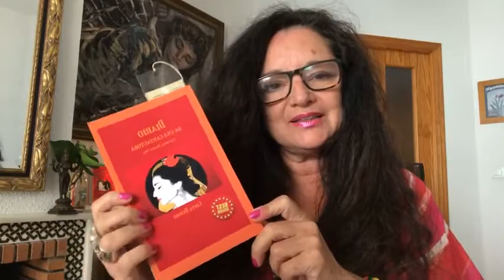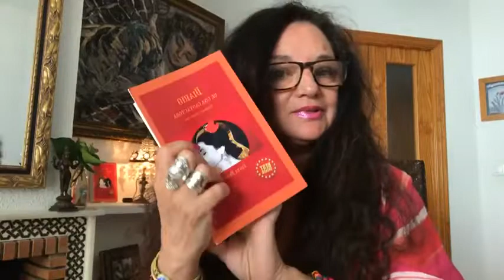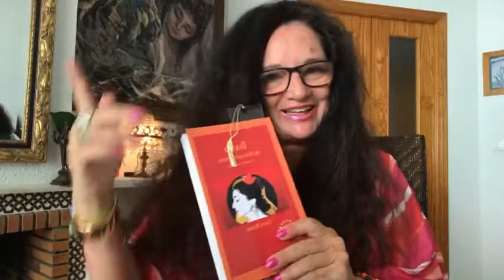Cinta Hermo: Mi gran historia de amor, concierto lanzamiento. 35 aniversario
MARAVILLA DE MARAVILLAS

Un millón de gracias a todos esos ángeles que me habéis acompañado en un día tan especial para mí, ha sido vibrante y maravilloso, ya está volando la belleza de vuestro amor por las galaxias infinitas, alfombra mágica para dar la bienvenida a mí precioso disco "Mi gran historia de amor"que sale en todas las plataformas digitales este domingo 29 de mayo, 14 perlas de entre mis canciones más melódicas y rumbas, que sale en todas las plataformas digitales, posteriormente habrá otro disco enfocado en lo más flamenco y un tercero especial fandangos, una preciosa tríada para celebrar mi 35 aniversario de carrera artística, algunas huellas en mi camino del arte:

Parte de mi obra disponible en los enlaces:

📙Libro tapa blanda:

Discos:

Cinta Hermo x sevillanas

Reina de tus amores

El canto de la sirena

La que sueña con ser la mejor cantautora cuántica y flamenca consciente del mundo.

The one who dreams of being the best quantum conscious flamenco singer-songwriter in the world.

Joka haaveilee olla maailman tietoisin flamencolaulaja-lauluntekijä.

Derjenige, der davon träumt, der bewussteste Flamenco-Singer-Songwriter der Welt zu sein.

الشخص الذي يحلم بأن يكون أفضل مغني وكاتب أغاني الفلامنكو الواعي في العالم

dünyanın ən yaxşı şüurlu flamenko müğənni-mahnı müəllifi olmağı xəyal edən biri.

যিনি স্বপ্ন দেখেন বিশ্বের সেরা সচেতন ফ্ল্যামেনকো গায়ক-গীতিকার হওয়ার কথা

той, хто марыць стаць лепшым свядомым выканаўцам песень фламенко ў свеце

onaj koji sanja da je najbolji svjesni pjevač flamenko pjevača na svijetu
la qual somia amb ser la millor cantautora flamenca conscient el món

梦想成为世界上最有意识的弗拉门戈创作歌手的人
세계 최고의 플라멩코 가수 작곡가가되는 꿈을 꾸는 사람

den der drømmer om at være den bedst bevidste flamencosanger-sangskriver i verden

ten, kto sníva o tom, že bude najlepším vedomým spevákom a skladateľom flamenca na svete

tista, ki sanja, da je najboljša zavestna pesmarica pesmi flamenka na svetu
see,

kes unistab olla maailma kõige teadlikum flamenkolaulja-laulukirjutaja

munduko flamenko kantautore kontziente onena izatea amesten duena

celui qui rêve d'être le meilleur auteur-compositeur-interprète de flamenco le plus conscient du monde

aquel que soña ser o mellor cantautor de flamenco consciente do mundo.

orang yang bermimpi menjadi penyanyi-penulis lagu flamenco terbaik di dunia

an té a shamhlaíonn a bheith ar an amhránaí-scríbhneoir flamenco comhfhiosach is fearr ar domhan

sá sem dreymir um að vera best meðvitaður flamenco söngvari og lagasmiður í heimi

colui che sogna di essere il miglior cantautore di flamenco consapevole al mondo